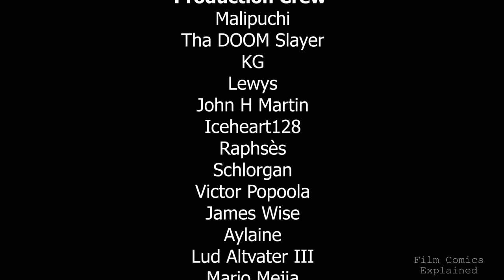GODZILLA MINUS ONE (Atomic Vengeance, Courage & Redemption in Tokyo) EXPLORED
Godzilla Minus One is a film that's not just about a giant monster stomping around – but a deep dive into the soul of post-WWII Japan, a time when the country was as battered and bruised as a boxer after twelve rounds with Mike Tyson.

Director Takashi Yamazaki's not just rehashing the old Godzilla scares here; he's weaving a narrative that's as much about human trauma, guilt and redemption as it is about monster mayhem, tapping into the dread of Japan in 1947 – still reeling from the war and twitchy about the U.S.-Soviet saber-rattling.

Here, Godzilla isn't just a big, scaly metaphor for nuclear terror; he's the embodiment of every nightmare keeping us up at night. But Yamazaki doesn't stop there. He dives into the psyche of a nation stripped of its defenses, grappling with the mental and physical scars of war. It's like he's put the collective trauma of Japan under a microscope and invited us all to have a look.

In this video, we'll look at the story, its characters, the frightening new version of Godzilla, and the meaning of its ending.